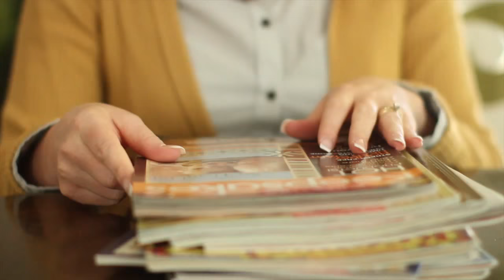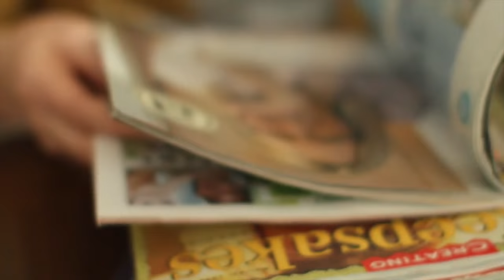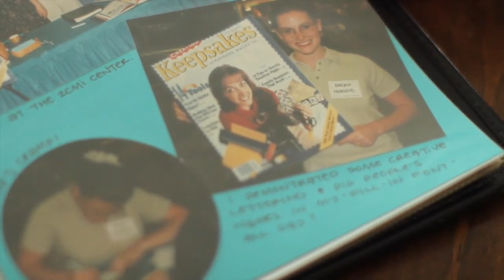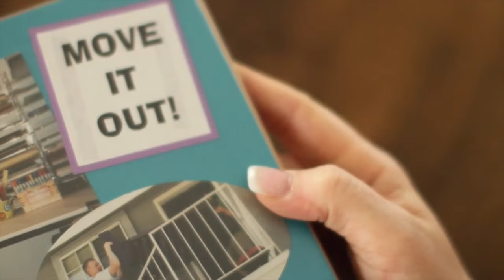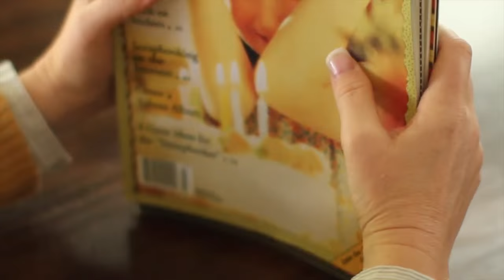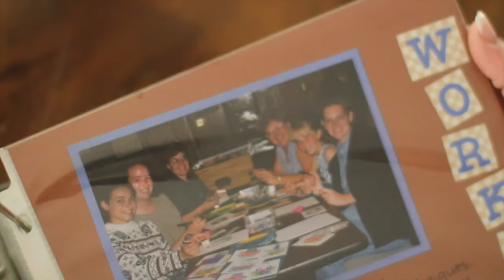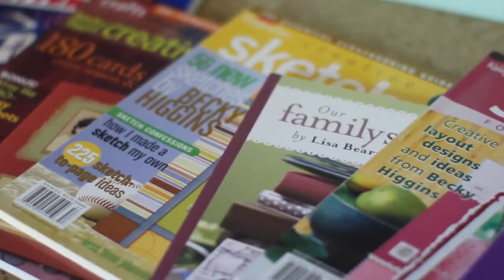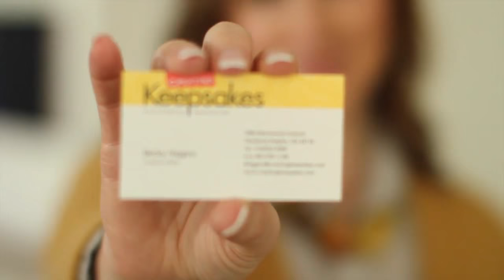Becky’s Tribute to Creating Keepsakes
Becky Higgins was Creative Editor for Creating Keepsakes scrapbook magazine for 12 years before starting her own company in 2009. This video was produced as a tribute to the company who not only help to launch her unexpected career, but who had a positive impact on countless thousands of scrapbookers around the world.